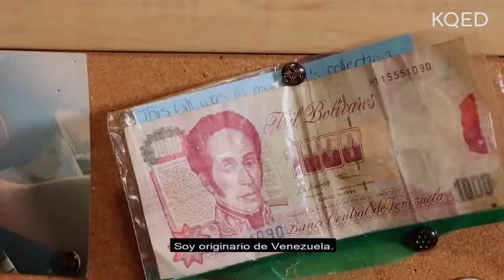Chef Victor Aguilera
Meet the dynamic young gourmet entrepreneur Chef Victor Aguilera, whose delivery service Arepas en Bici launched in April 2020 in the midst of the covid pandemic.

In conversation with KQED En Espanol reporter Carlos Cabrera-Lomeli, Aguilera shares his love of cycling and Venezuelan comfort food with stories and savory tastes from his culinary start-up. His vision was to share a little piece of his home and childhood in Venezuela with the Bay Area.

This event is part of KQED En Espanol's Mi Herencia series, which fuses cooking, storytelling, intergenerational conversation to showcase the cultural meaning and family inheritance behind distinctive dishes created by Bay Area chefs and proprietors of small local food businesses.